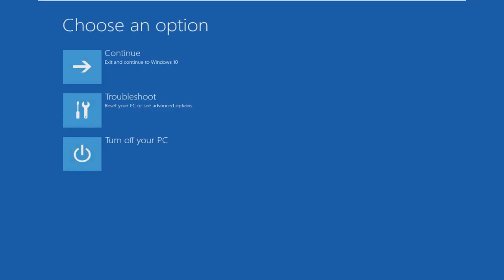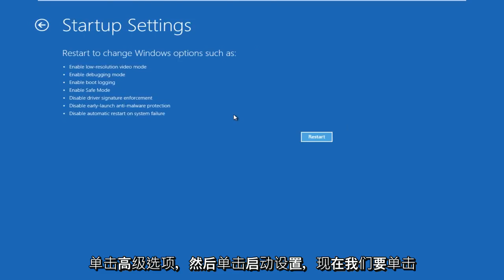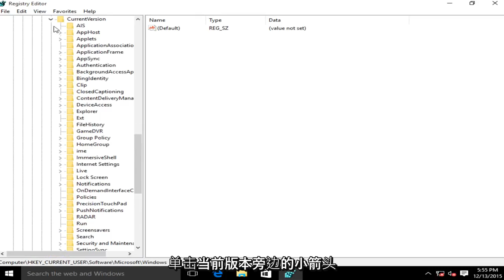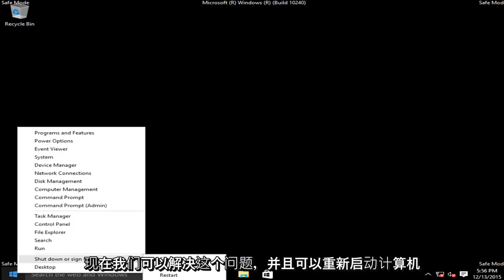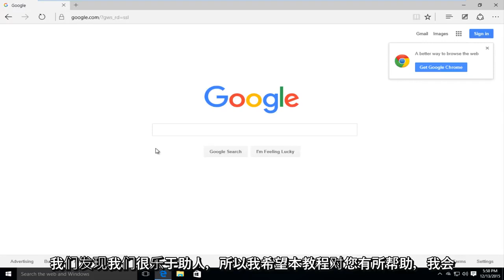“无法连接到代理服务器”解决方案（对于Windows 7/8/10）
无法连接到代理服务器FIX

如果您无法连接到代理服务器，则此视频适合您。请注意，一旦恢复互联网访问，您将必须重新配置代理服务器，以保持匿名状态。本教程将帮助您在收到代理错误的计算机上恢复Internet连接并进行故障排除。

代理服务器是充当计算机与其他服务器之间的中介的服务器。目前，您的系统已配置为使用代理，但Google Chrome无法连接到它。

如果在尝试使用Google Chrome浏览器加载网页时看到“无法连接到代理服务器”，则您的计算机可能感染了广告软件或潜在有害程序。

代理服务器充当您的家庭网络与您尝试连接的网站或在线服务之间的中继。代理服务器的优点之一是它们为Internet用户提供的相对匿名性。

本教程适用于运行Windows 10，Windows 8 / 8.1，Windows 7操作系统的计算机，笔记本电脑，台式机和平板电脑。适用于所有主要计算机制造商（戴尔，惠普，宏cer，华硕，东芝，联想，三星）。